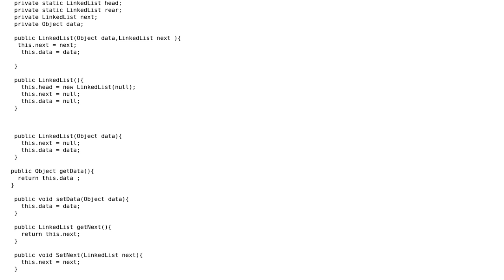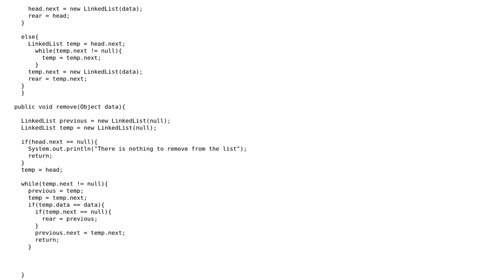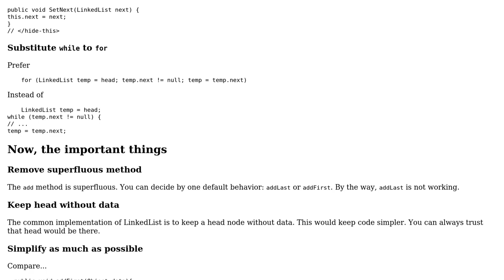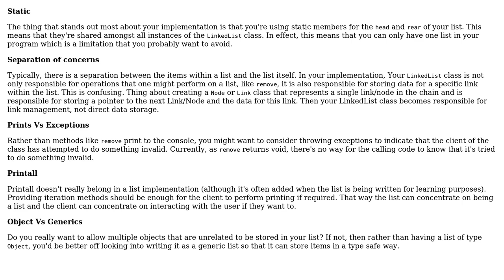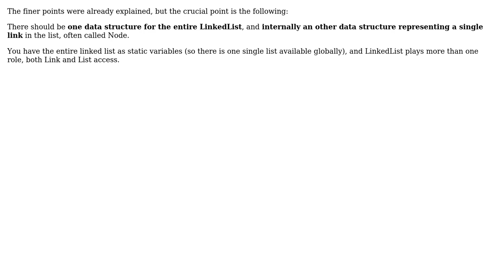Code Review: Linked List in Java (3 Solutions!!)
Code Review: Linked List in Java

With thanks & praise to God, and with thanks to the many people who have made this project possible! | Content (except music & images) licensed under CC BY-SA | Music | Images & others | With thanks to user user112001 user rdllopes user Joop Eggen user forsvarir and the Stack Exchange Network Trademarks are property of their respective owners. You are responsible for your own actions.